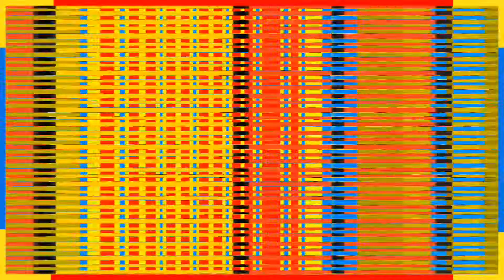Fortnite: Solo Win #25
So it has been a while since I actually played solo and really meant to go for a win lol and guess what? "I'M BACK BABY!!!" 1st Solo win in Season 7, lets hope the 1st of many lol